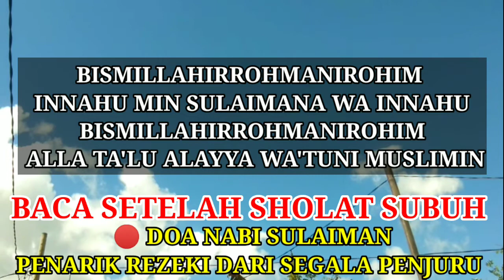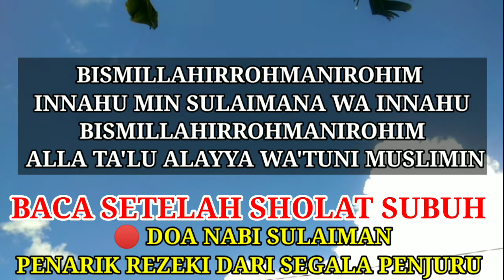NYATA TERJADI || BACA SETELAH SHOLAT SUBUH ~ MENDADAK JADI KAYA RAYA,DOA CEPAT KAYA RAYA